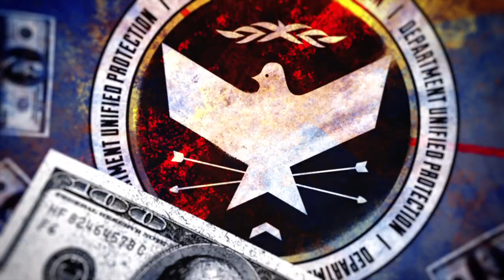The Final Battle - inFAMOUS™ Second Son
We come to it at last, the final battle with the wicked witch of the. I honestly don't know where I was going with that.

It took me a little while to get this battle correctly but once I did, all went well.

Once we have completed the good ending, I will start recording for the bad ending.

Look out for that, the bad character in Infamous is always more fun.